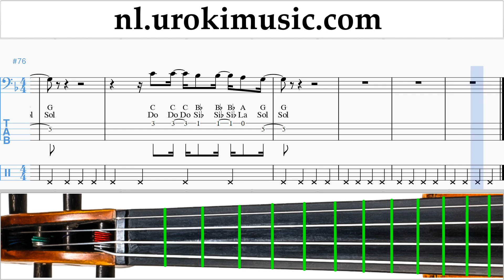Celloles Childish Gambino - Feels Like Summer Muzieknoten Cursus um-i374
Celloles Childish Gambino - Feels Like Summer Muzieknoten Cursus um-i374 Gelieve te schrijven in de comments, hoe om lessen meer nuttig voor u?